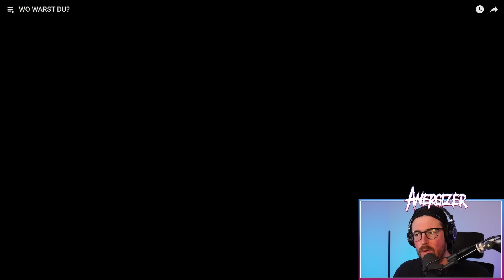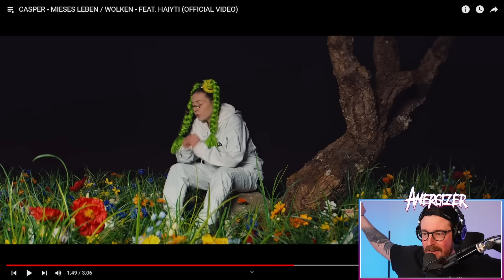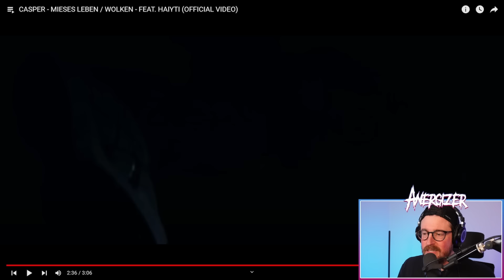METALHEAD hört zum ERSTEN MAL "ALLES WAR SCHÖN UND NICHTS TAT WEH" Casper Album Reaction | Anergizer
Ich checke von  @officialcasperxo ALLES WAR SCHÖN UND NICHTS TAT WEH Album Reaction

00:00:00 ALLES WAR SCHÖN UND NICHTS TAT WEH
00:05:05 LASS ES ROSEN FÜR MICH REGNEN
00:10:51 TNT
00:17:54 BILLIE JO
00:30:21 ZWIEBEL & METT
00:39:55 DAS BISSCHEN REGEN
00:45:20 WO WARST DU?
00:50:32 MIESES LEBEN/WOLKEN
00:57:43 GIB MIR GEFAHR
01:06:23 EUPHORIA
01:11:36 FABIAN

Posteule:
Auf Anfrage